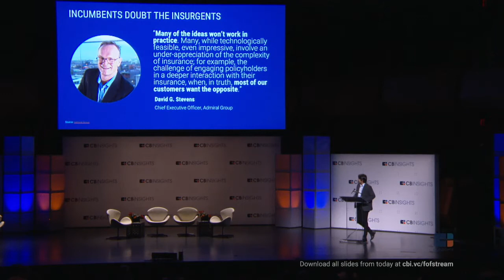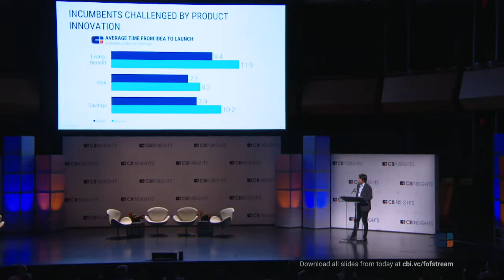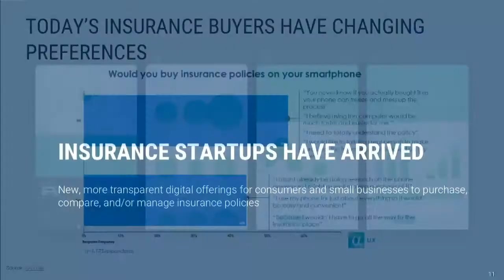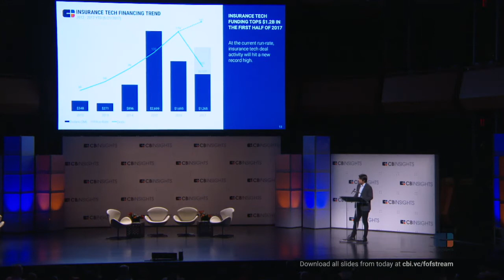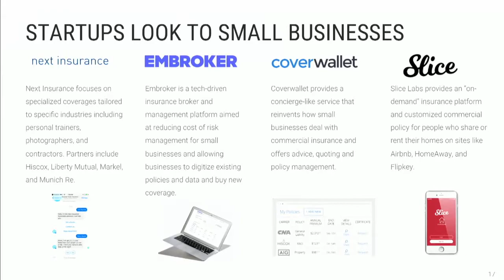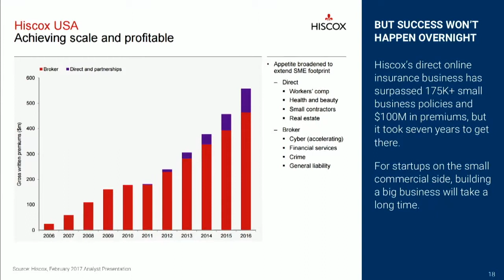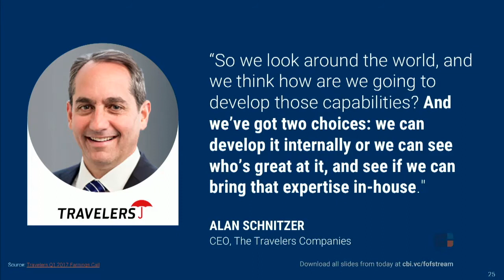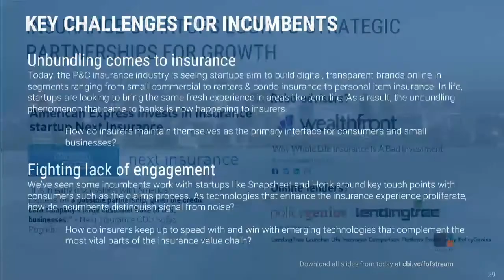Insurance Trends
Speaker:

Matt Wong, CB Insights